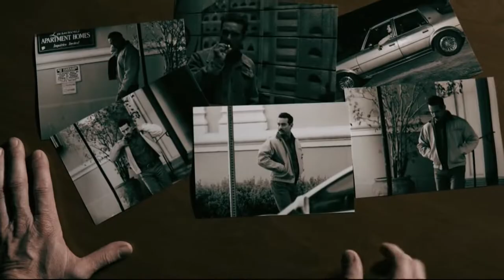Snowfall 6x03 Promo "Sex⧸Life"